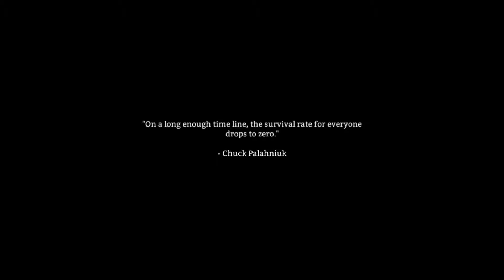A Canadian plays: The Long Dark Part 1 "Slow & Steady Start"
Not much going on to begin with. Just getting my feet on the ground.
This is a (relatively) blind run, I haven't looked anything up for the game so I'm learning as I go.